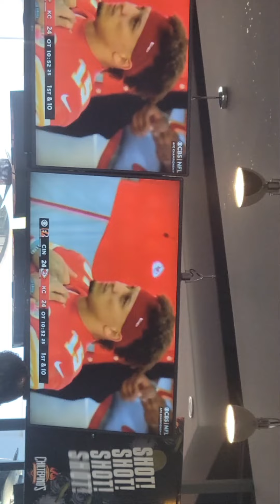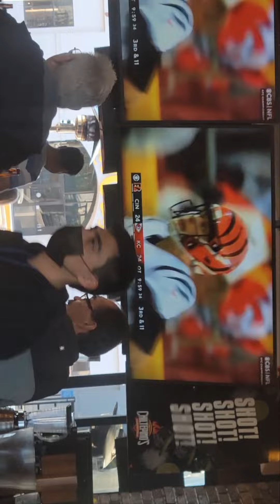BENGALS TO THE SUPER BOWL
It was so excited to see my husband waiting for the final results :)!